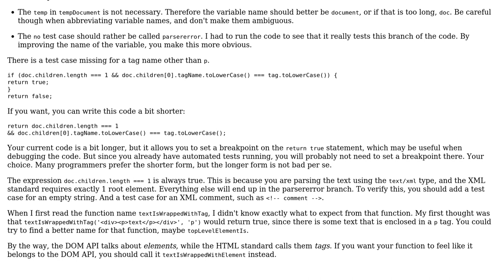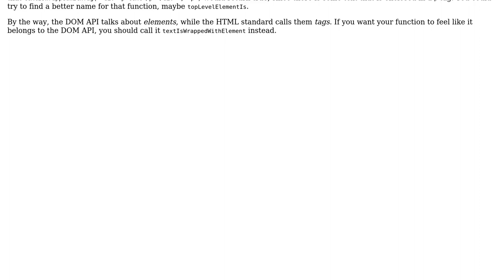Code Review: helper function to determine if html text is wrapped with a certain tag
With thanks & praise to God, and with thanks to the many people who have made this project possible! | Content (except music & images) licensed under CC BY-SA | Music | Images & others | With thanks to user Roland Illig user JacobIRR user dfhwze and the Stack Exchange Network Trademarks are property of their respective owners. You are responsible for your own actions.